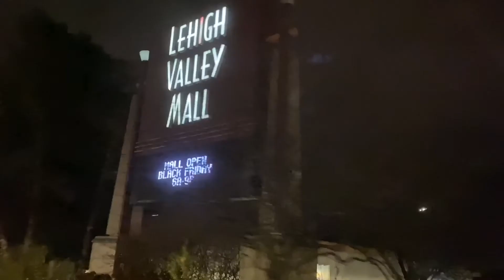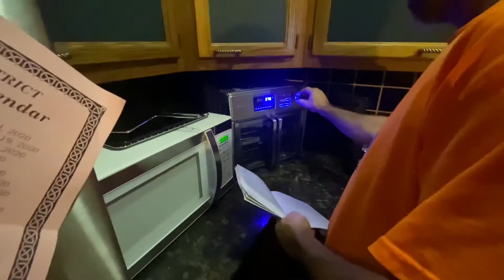THEY WAITED OUTSIDE FOR THE PS5!